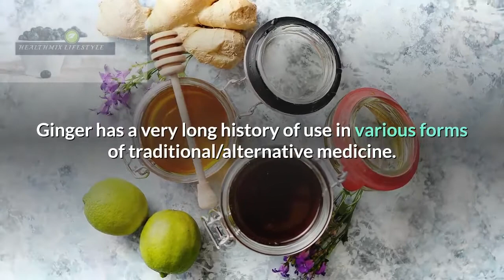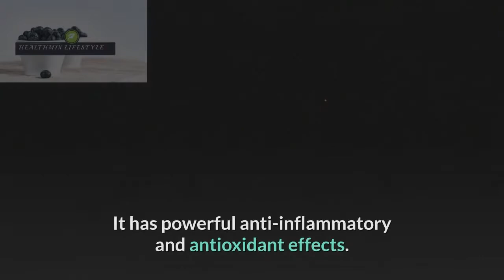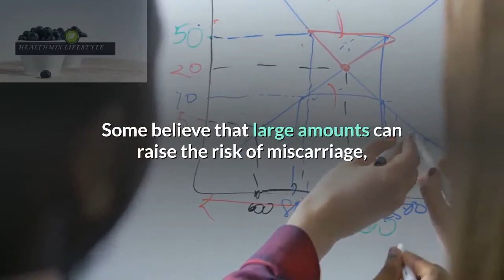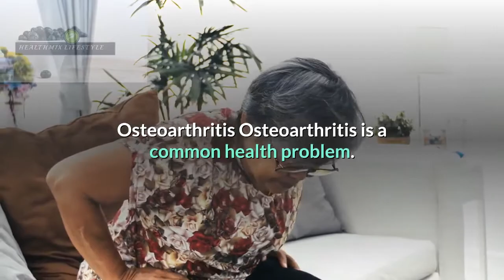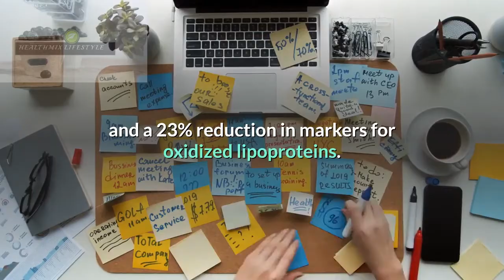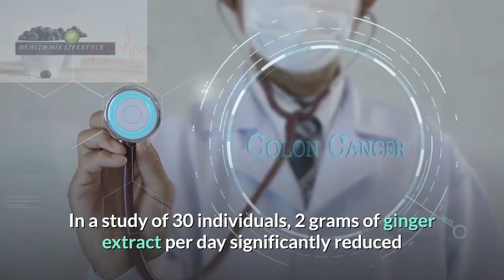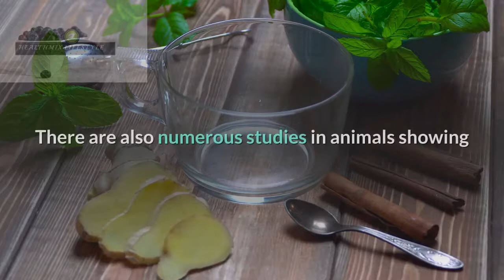11 Proven health benefits of Ginger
Ginger is among the healthiest (and most delicious) spices on the planet.

It is loaded with nutrients and bioactive compounds that have powerful benefits for your body and brain.

Here are 11 health benefits of ginger that are supported by scientific research.